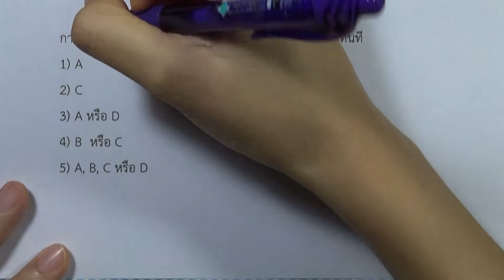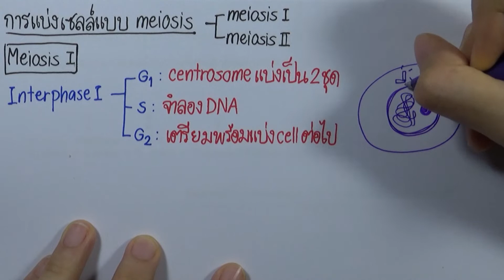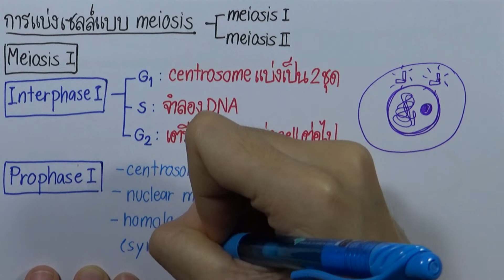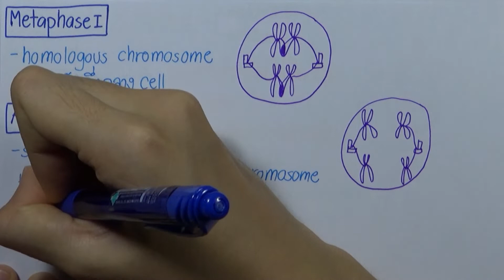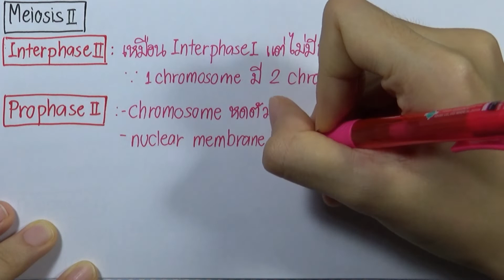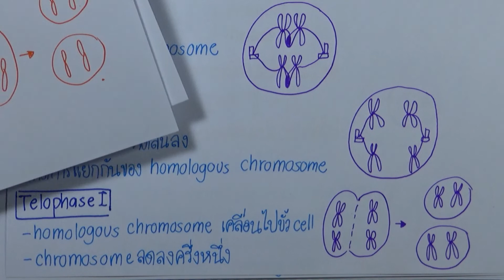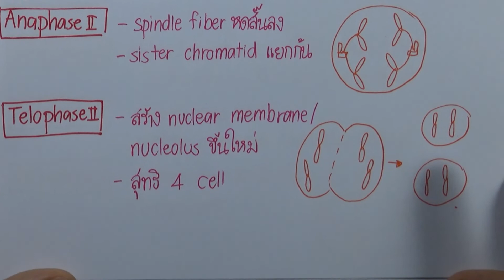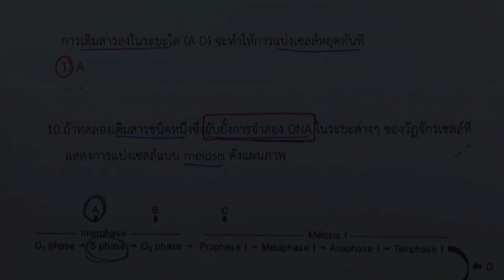เฉลยข้อสอบชีววิทยา สามัญ9วิชา ธันวา ปี2559 ข้อ10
เฉลยข้อสอบชีววิทยา สามัญ9วิชา ธันวา ปี2559